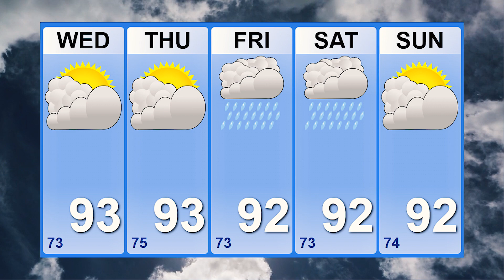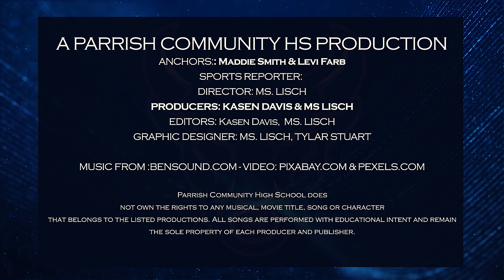Bullseye News: August 6th, 2023